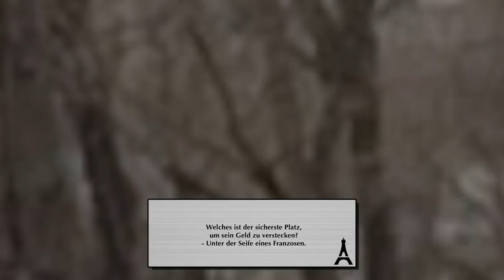Lustige Witze Special! | Folge 193 (Franzosen Witze, schwarzer Humor!)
Phil und ich waren unterwegs in Paris und haben dort für euch eine Folge Lustige Witze aufgenommen, ein Franzosen-special!

Dann schick einen Brief mit frankiertem Rückumschlag an:

Michael Sperling
Stichwort: MasterJam
Zülpicher Straße 227
50937 Köln